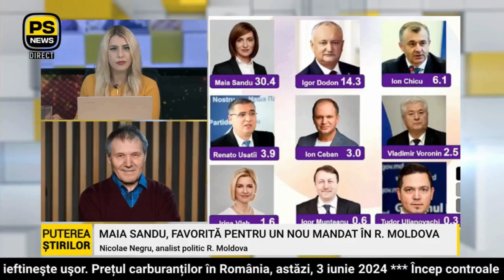Maia Sandu are șanse să câștige din primul tur alegerile prezidențiale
Nicolae Negru, analist politic: Maia Sandu are șanse să câștige din primul tur alegerile prezidențiale